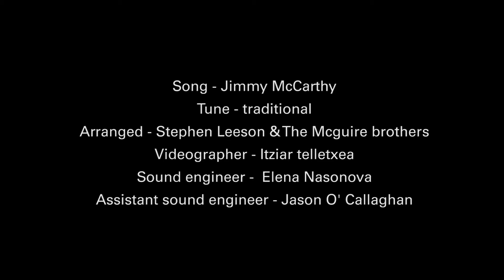The Mad Lady and Me - Stephen Leeson and The McGuire brothers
Stephen Leeson and The McGuire brothers
Song - written by Jimmy McCarthy
Tune  - The glass of beer - Traditional
Arranged by - Stephen Leeson & The McGuire brothers
Sound engineer - Elena Nasonova
Assistant sound engineer - Jason O' Callaghan